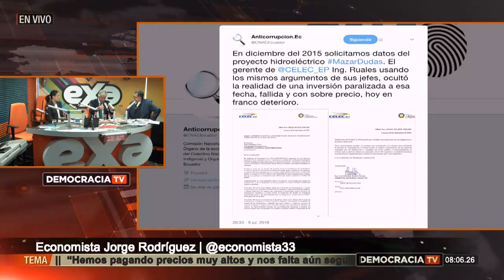DemocraciaTV: Formas de perjuicio al Estado a través de la contratación pública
📎📝Tema 1: Formas de perjuicio al Estado a través de la contratación pública

Invitados:

Economista Jaime Carrera
Economista Jorge Rodríguez | @economista33
Periodista María Teresa Escober

“Con auditorías internacionales tendrán que aceptar los informes y no tendrán tinte político”
“Los días sábados se establecían las responsabilidades políticas, penales y más” | @economista33
“Hemos pagando precios muy altos y nos falta aún seguir investigando”
“Contraloría, Fiscalía y las Cortes eran a favor del Gobierno anterior” | @economista33
“Nos falta la curiosidad y dejar de creer en un Mesías, debemos construir una sociedad desde abajo”